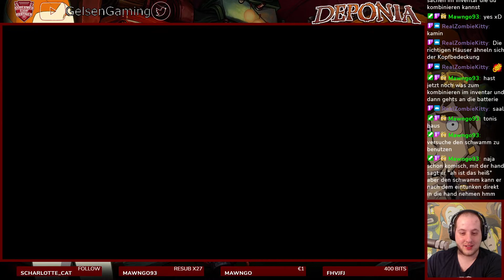Deponia! #8: The Complete Journey! #8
Let`s Play zu Deponia.